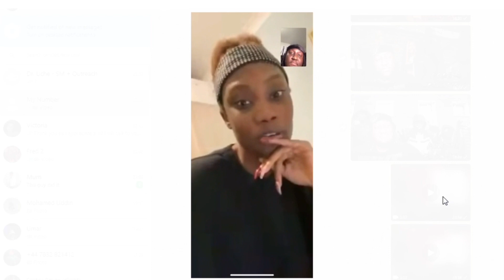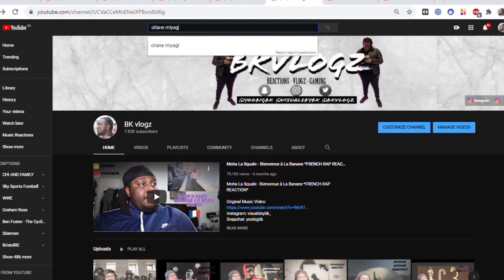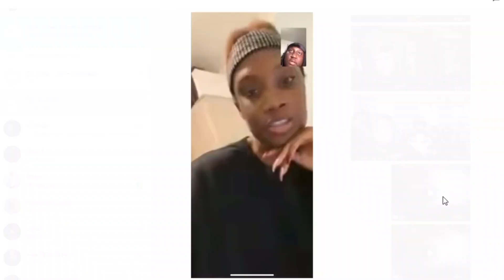Ollane feat. Miyagi - Touch The Sky (Official Audio) *RUSSIAN RAP REACTION*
Thank you to wtheressa for helping me pick a Russian song to react too